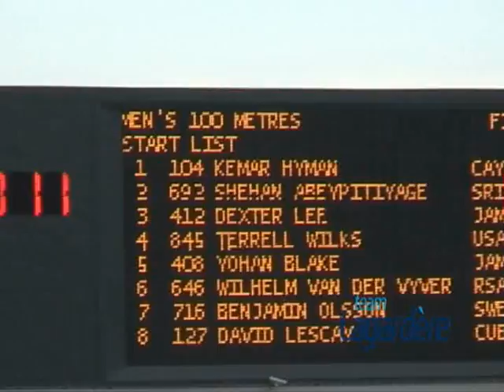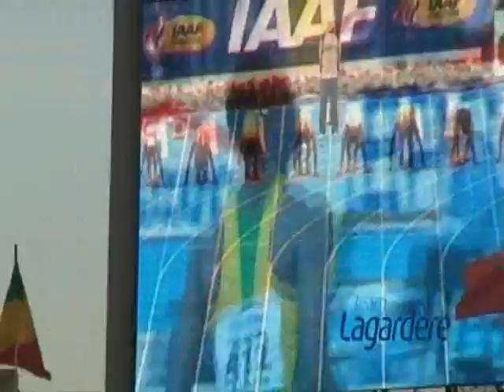100m Dexter Lee, Yohan Blake Junior Final 100m World champion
100m dexter lee Junior Final World champion 10'40
Yoann Blake 4 Bydgoszcz IAAF Poland Pologne